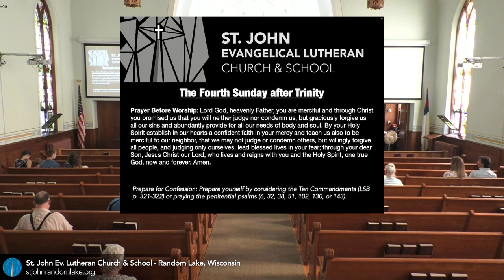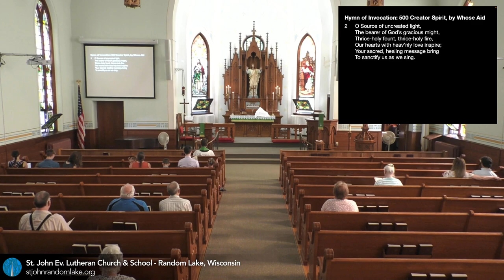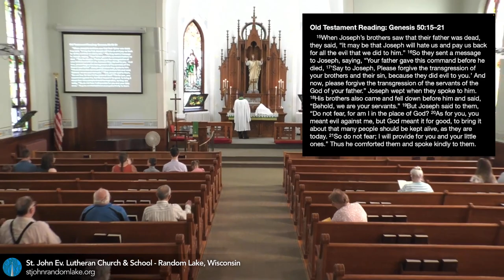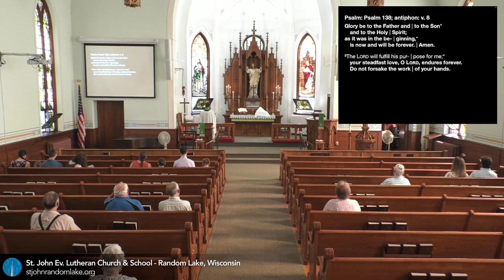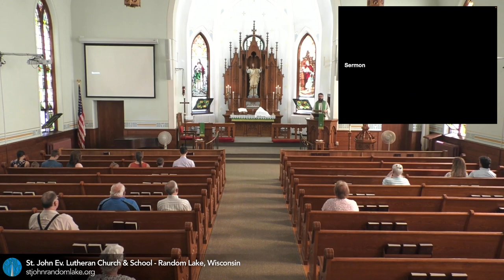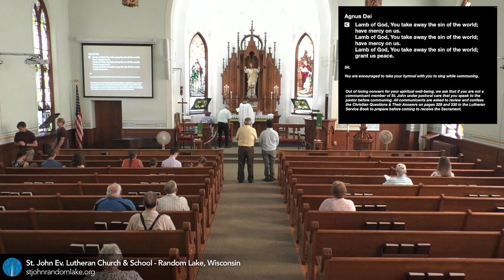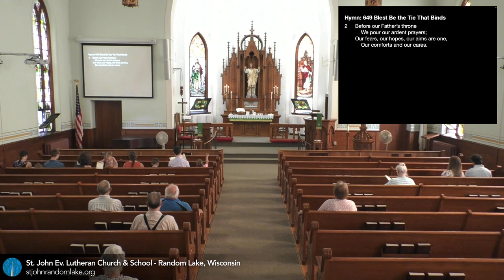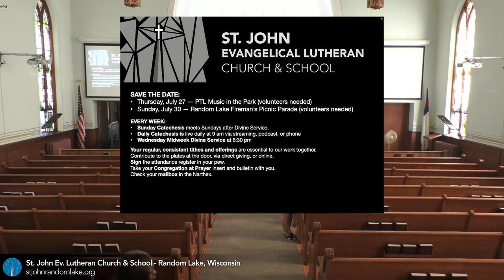The Sunday of Fatherly Mercy — July 2, 2023